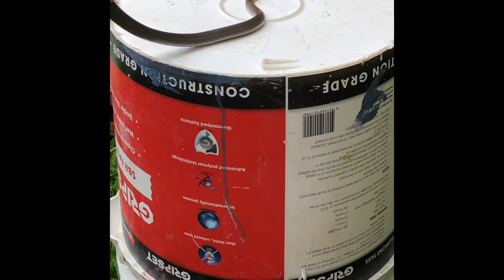Marsh snake relocation from Budgewoi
We rescued this lovely little Marsh Snake from Budgewoi. The owners had sat a brick on top of him to stop him escaping, and covered him with a bucket so their dogs wouldn’t get to him.

Thankfully he didn’t appear to have any significant injuries and was able to be safely released into some bush land away from any further hazards.